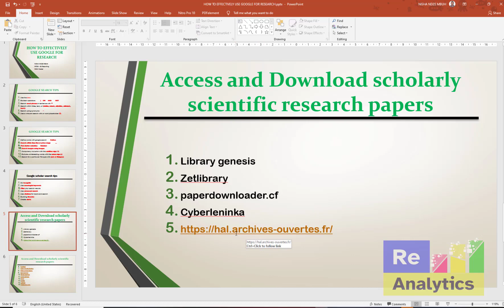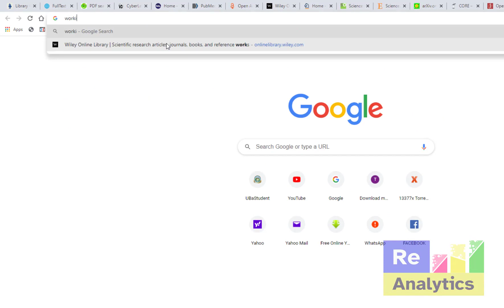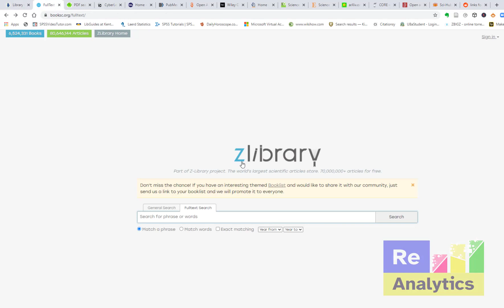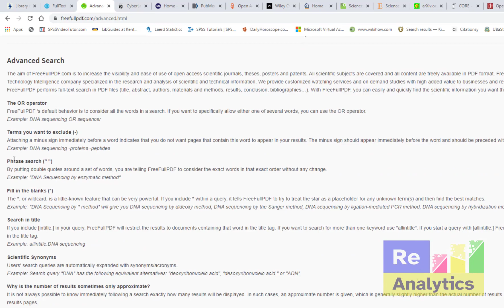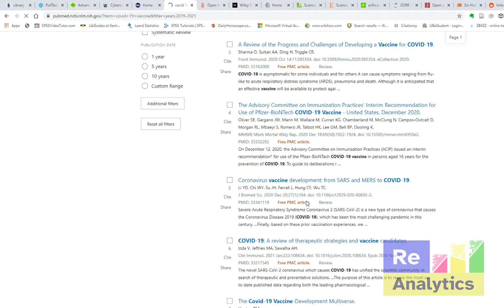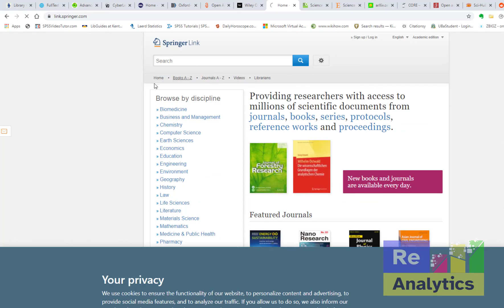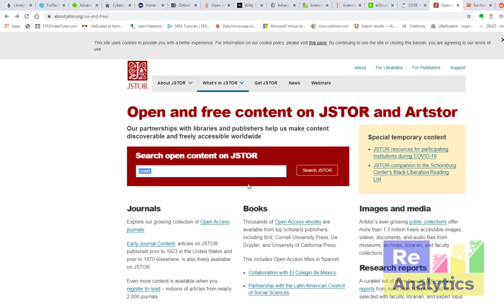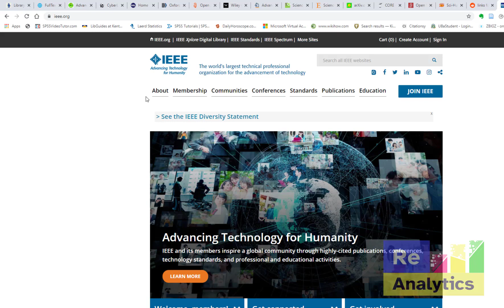15 ALTERNATIVES TO GOOGLE SCHOLAR AND SCI-HUB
This video presents 15 other websites where you can get scholarly scientific research articles for free. In the video we explore
Science hub
Library genesis
Zetlibrary
paperdownloader.cf
Cyberleninka
PubMed
Open Access Button
Wiley online library
Springerlink
Sciencedirect
scienceOpen
Arxiv
CORE
JSTOR